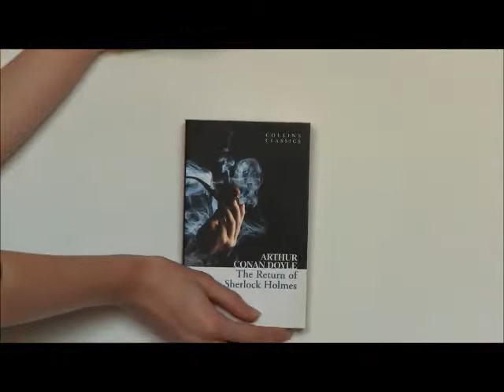Gimnazjum 113 - Imaginacja - reklama książki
Projekt "Imaginacje - poezja okiem kamery"
Reklama książki „Sherlock Holmes” A. C. Doyle'a

Ćwiczenie zostało wykonane w ramach zajęć artystycznych poświęconych filmowi.
Film przygotowały:
Wiktoria Kossakowska – Wojdaszka
Julia Łuczak
Oliwia Pierzchała
Gabriela Surma

Film został wyświetlony podczas festiwalu filmowego, który odbył się 22 kwietnia 2016 r. w Artystycznym Domu Animacji ADA w Warszawie. Festiwal był podsumowaniem projektu filmowego przeprowadzonego w Gimnazjum nr 113 z Oddziałami Dwujęzycznymi im. Zawiszaków Proporca "Victoria" w Warszawie.